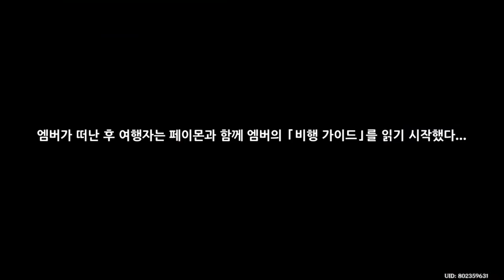토끼의 장 제 1막 - 원신 Genshin Impact